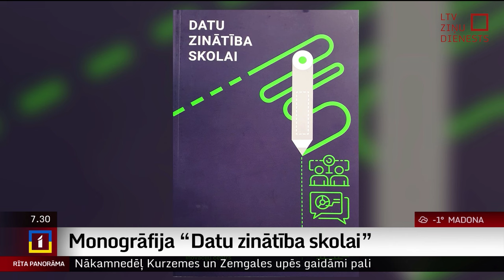Pētniece: Pastāv lielas atšķirības starp skolām un skolēnu sniegumiem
Mums ir ļoti lielas atšķirības starp skolām, atšķirības skolēnu sniegumā, atšķirības tajā, kā klasē notiek mācīšana, līdz ar to nepieciešami arī atšķirīgi risinājumi, "Rīta Panorāmā" sacīja Dr. paed. Dace Namsone. Tamdēļ Latvijas Universitātes Starpnozaru izglītības inovāciju centra pētnieku grupa sagatavojusi un prezentēs monogrāfiju "Datu zinātība skolai" ar mērķi sekmēt datos balstītu lēmumu pieņemšanu skolās.